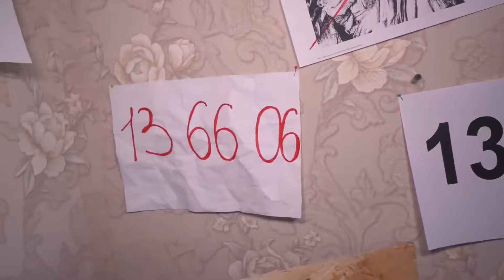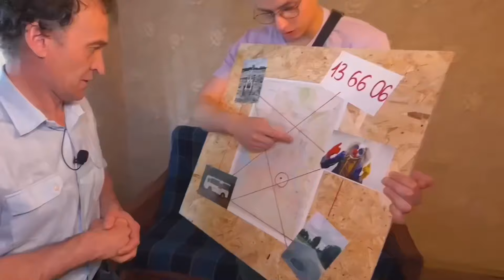NON ORDINARE TUTTI I CARTOON CAT, CARTOON DOG, CARTOON MOUSE HAPPY MEAL ALLE 3 DI NOTTE!!